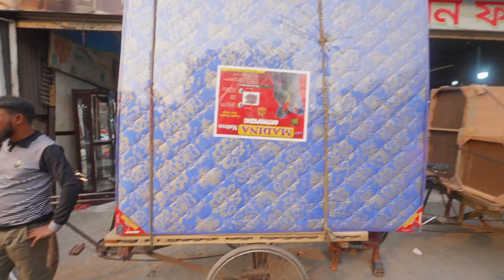নতুন ফার্নিচার চলে আসলো ঘরে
চলে আসলো নতুন ফার্নিচার